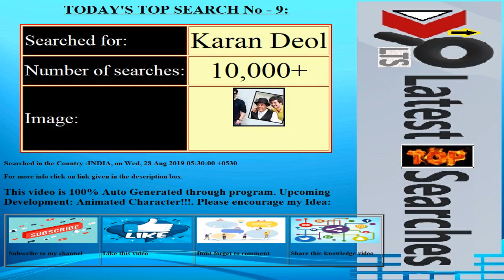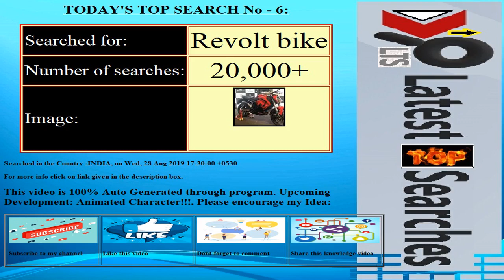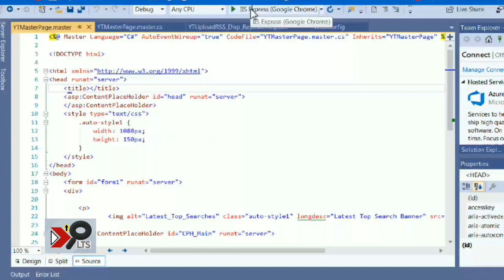Today's Latest Top Searches||Date:20190828||COUNTRY:INDIA||Trending Searches||Top 10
Top 10 Searches include News / People / Actors / Athletes / Loss / Movies / Musicians and Bands / TV Shows / How to / Near me / Songs / Sports / Diet / Video Games & What not ? EACH & EVERYTHING

This Informative video is also useful for youtubers and others who want to create videos on the latest topics.